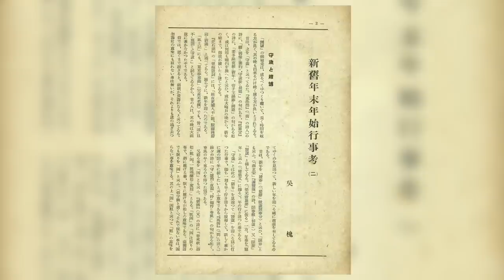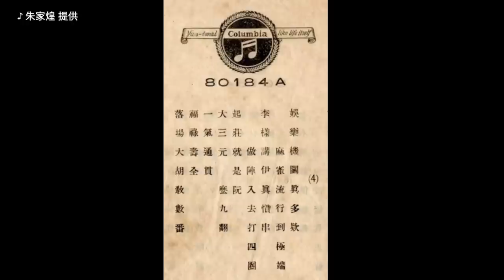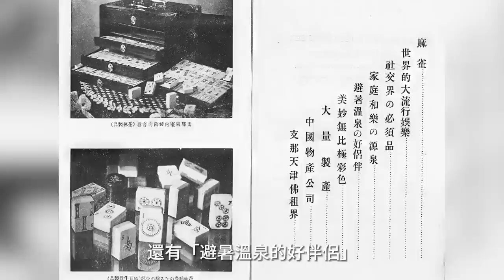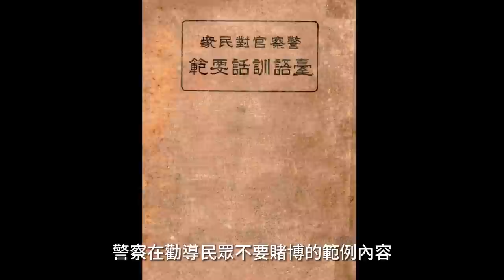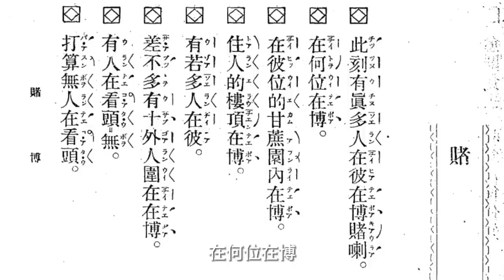【有聲有影】臺灣人就是「愛賭」？日本時代的「麻雀」風潮｜賭博｜純純｜王佐榮｜老照片｜唱片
歡迎來到有圖有真相的「佐榮寫真館」！之前我們在「競馬運動」節目中，談過日本時代臺灣全島熱衷於賭馬的狀況，今天想帶大家透過影像與聲音，一起來聽聽跟看看，當時臺灣除了賭馬之外，是不是還有其他的賭博活動？而官方對於賭博這件事的態度又是什麼？

特別感謝 @-GJTaiwanBookstore 提供手繪上色照片～📷

【友台推薦】
蔡桑：@tsaisan